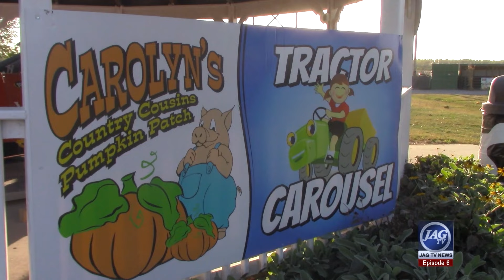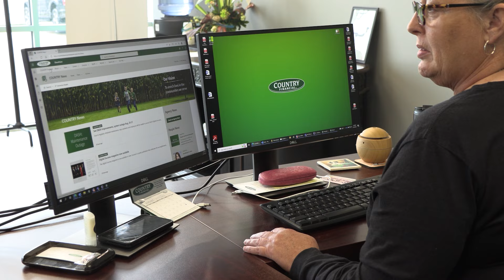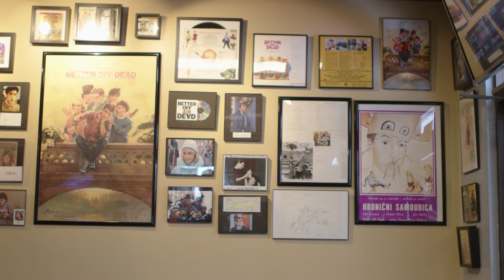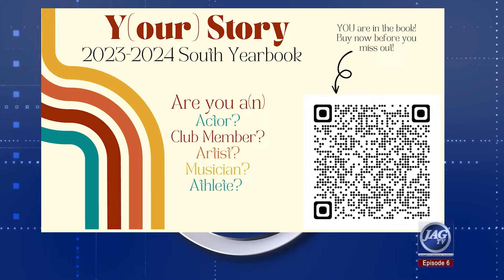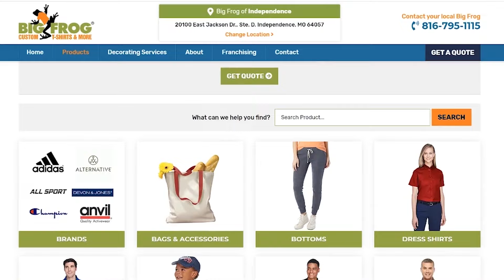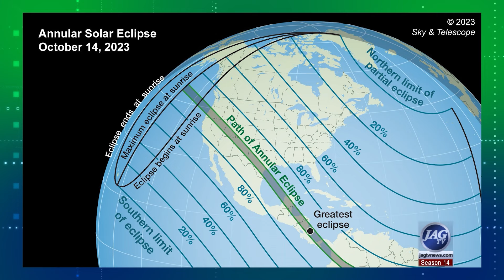Jag TV #6 Oct. 11, 2023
Award-Winning Jag TV Broadcast #6 - Season 14 - Oct. 11, 2023. Blue Springs South High School